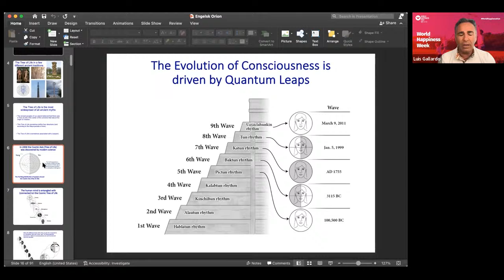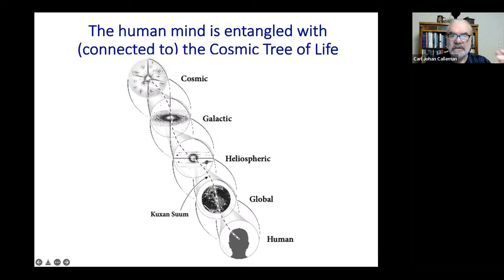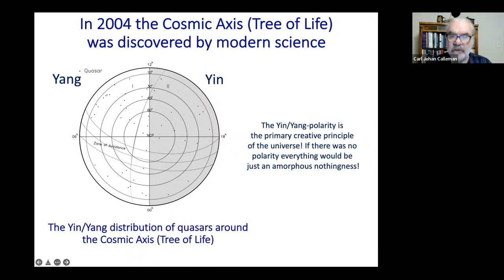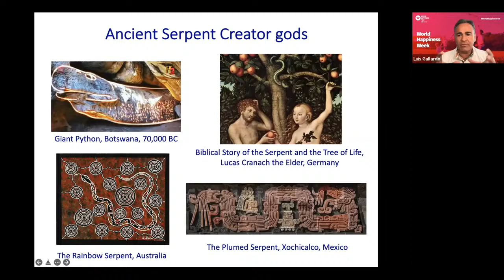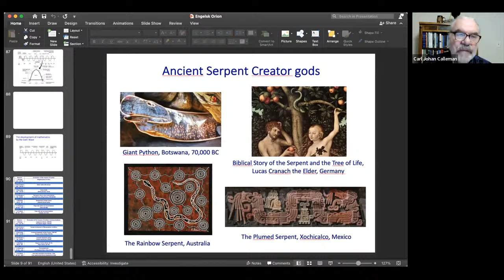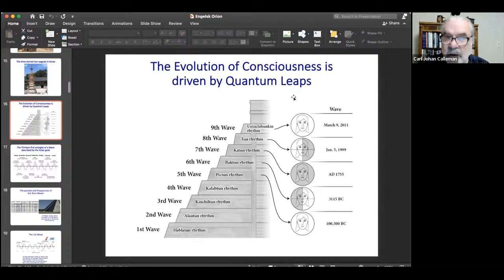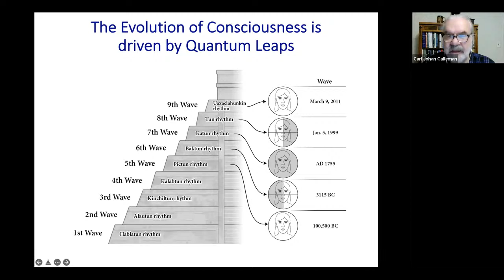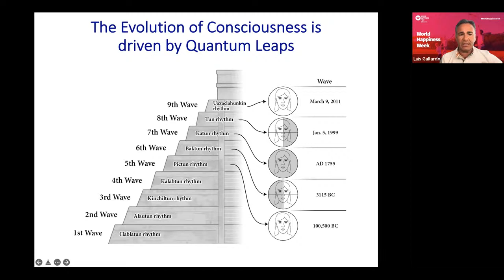Carl Johan Calleman on Macro Cosmic Quantum Theory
Carl Johan Calleman talk to Luis Gallardo about Macro Cosmic Quantum Theory for World Happiness.

Join the World Happiness Community, build your network, and get access to all the World Happiness Fest Recordings